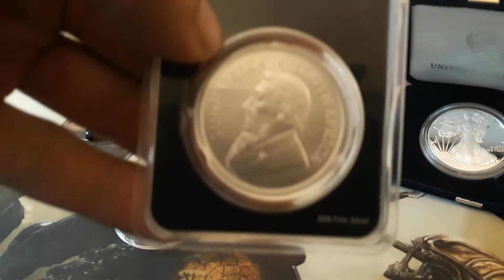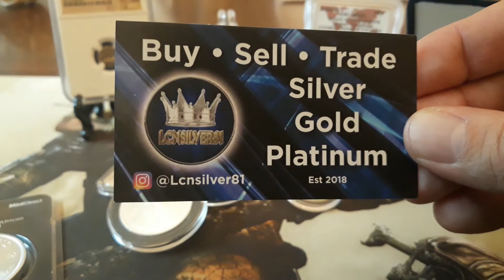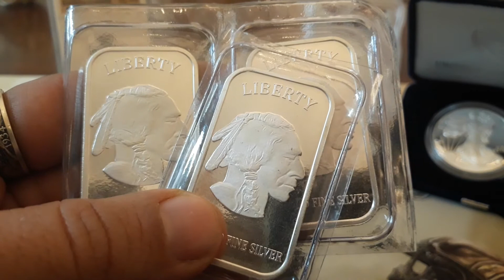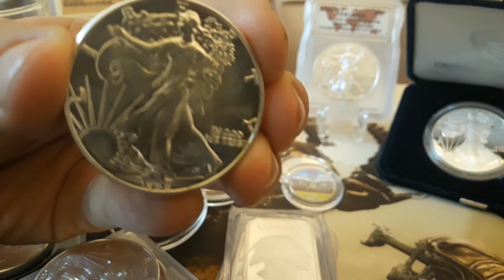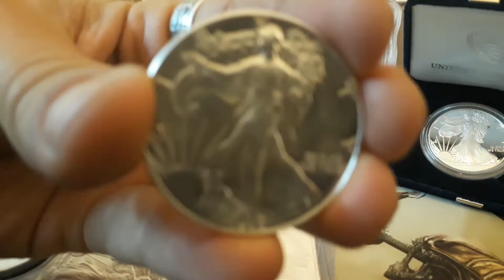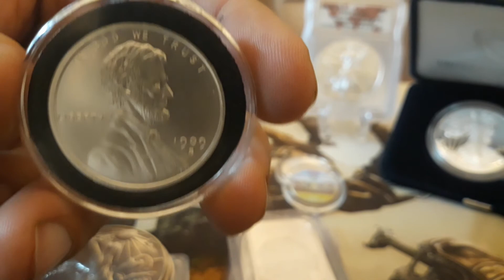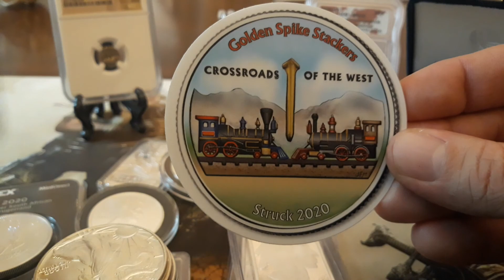Bourbon Stackers last run to the LCS before the end of 2020.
A look at what Bourbon Stacker picked up before the end of 2020.